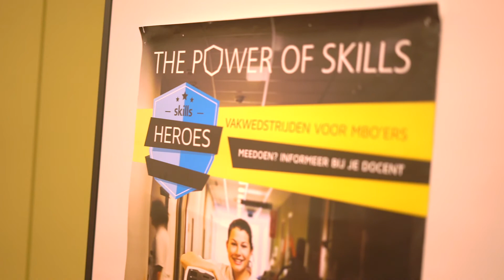Kwalificatiewedstrijd Maatschappelijke zorg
Dit schooljaar kunnen studenten van de opleiding Maatschappelijke zorg voor het eerst meedoen met Skills Heroes. Kimberley de Paulo blikt alvast vooruit op de kwalificatiewedstrijd op 15 januari 2020. Acht deelnemers gaan door naar de finale van WorldSkills Netherlands 4 t/m 6 maart 2020 in Leeuwarden.